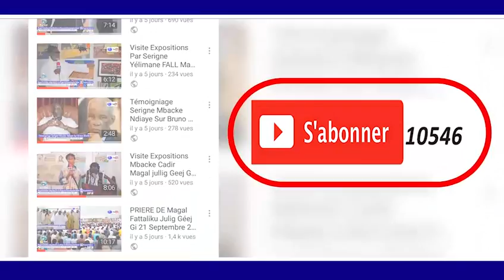MAGAL 2018 S.AMSATOU THIOUB AKASS KEUR SERIGNE OUSSEYNOU KANE BOROME KHALIMA GUI